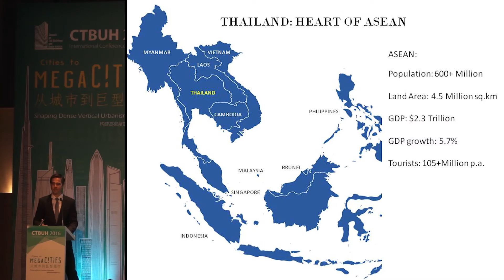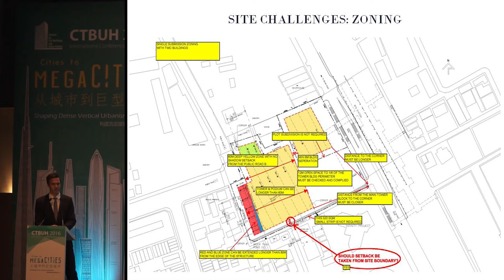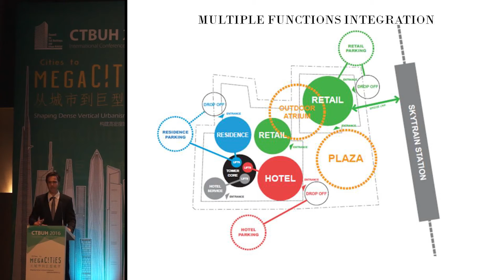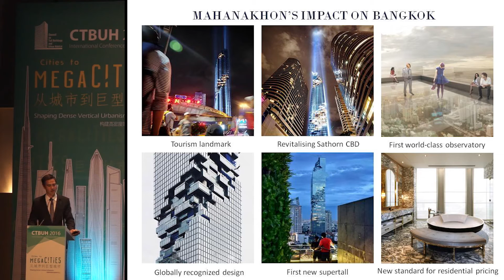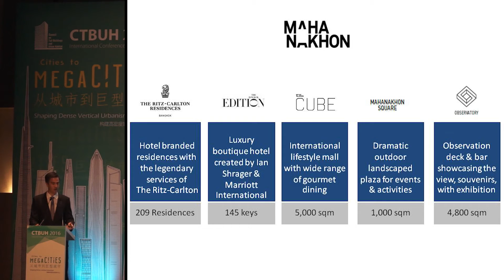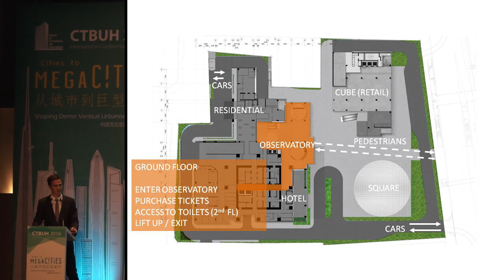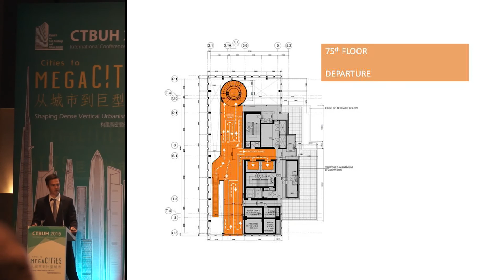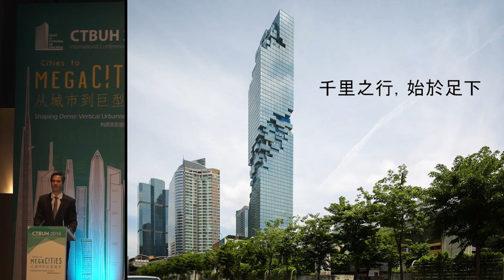CTBUH 2016 China Conference - Kipsan Beck, "'Bangkok and the MahaNakhon Tower"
Monday October 17, 2016. Shenzhen, China. Kipsan Beck of PACE, presents at the 2016 China Conference Session 4b: Bangkok and the MahaNakhon Tower.

As Thailand’s tallest building, MahaNakhon seeks to redefine the skyline and create a beacon of expression for Thailand with the positioning of “Bangkok Rising.” Developer PACE also wishes to maintain an intersection between the city’s most expensive residential property together with public access, community and involvement. Alongside core residential, hospitality, and retail elements, MahaNakhon Observatory – where height is sold as entertainment on a visitor-by-visitor basis – represents a new revenue stream and also a way to engage with the city itself, as well as an increased challenge in terms of design and operation of the building. Developed from the onset rather than as an addition, the observatory aims to be a major tourist attraction for Bangkok when open in early 2017.